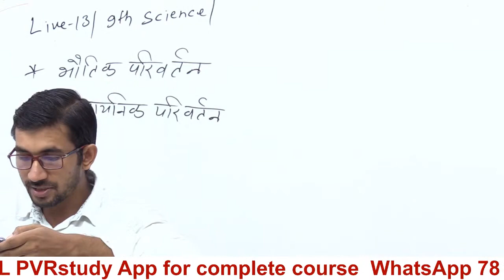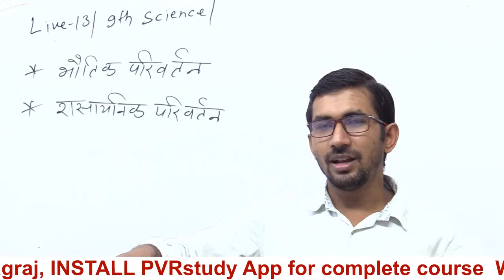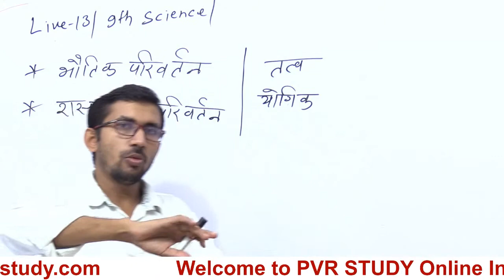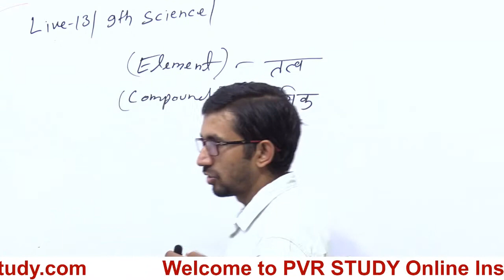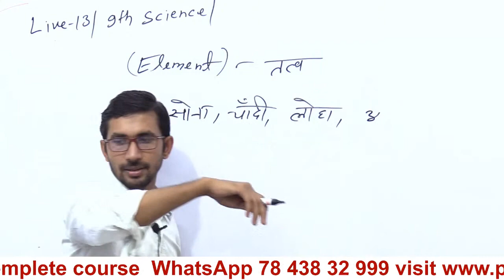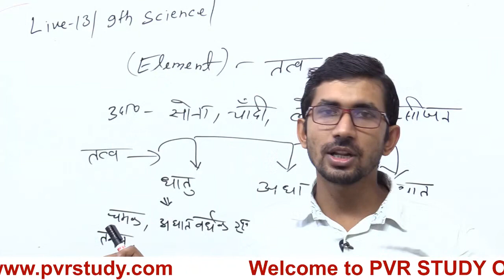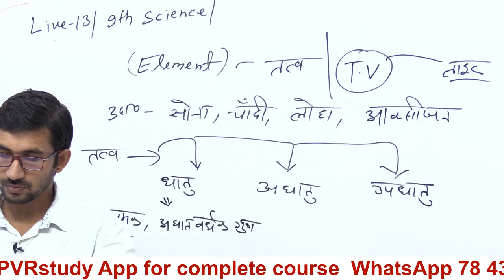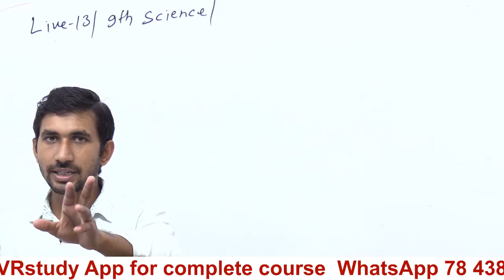क्या हमारे आस-पास के पदार्थ शुद्ध हैं कक्षा 9 | Is matter around us pure in hindi Class 9 Part 13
class 9th science chapter 2 in hindi medium,
class 9 science chapter 2 in hindi question answer ,
कक्षा 9 पाठ 2 विज्ञान,
कक्षा 9 पाठ 2 क्या हमारे आस-पास के पदार्थ शुद्ध है,
कक्षा 9 के विज्ञान के दूसरे पाठ के प्रश्न उत्तर,
क्या हमारे आस-पास के पदार्थ शुद्ध है प्रश्न उत्तर,